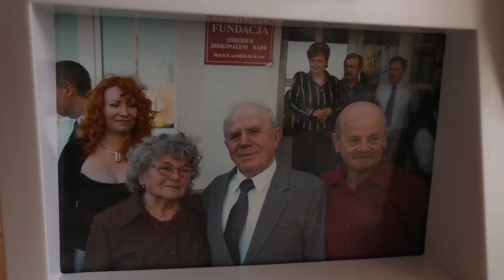EMERYTOWANY NAUCZYCIEL POTRZEBUJE POMOCY.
TELETYDZIEŃ 04.03.16- Przed chorobą był aktywną osobą, którą każdy wspomina w ciepłych słowach. Postępujący zanik mięśni odebrał mu wszystko oprócz kochającej żony i przyjaciół, którzy się nim opiekują. Jan Łuczków,  emerytowany nauczyciel, potrzebuje pomocy finansowej.